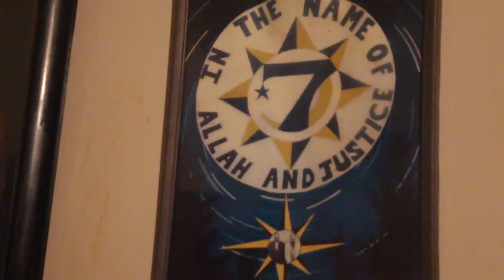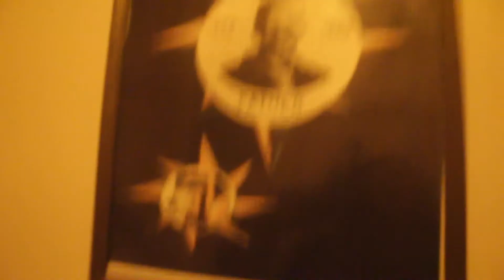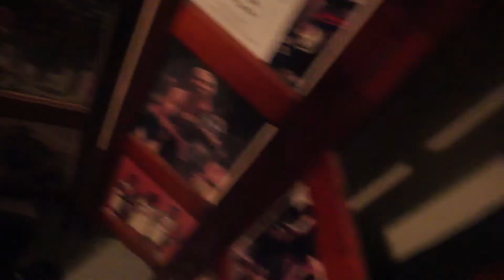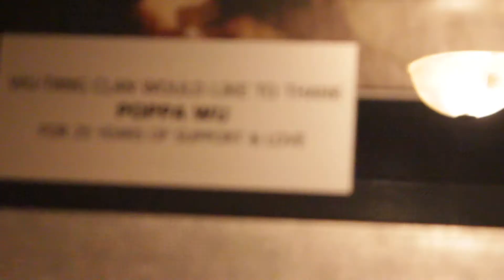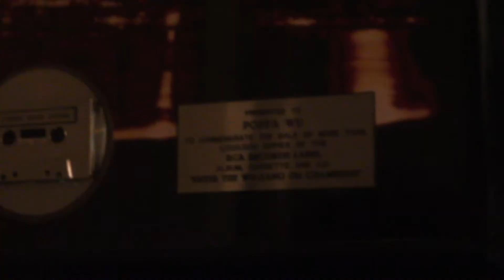A Tribute to Freedum Allah a k a PopaWu